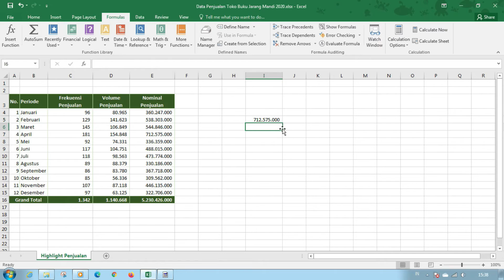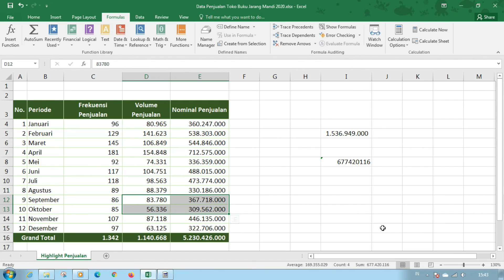Tutorial 33 - Fungsi Offset, Si Fungsi Ajaib Yang Bisa Menggeser Cell dan Range Pada Excel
Hai Sobat Excelent,
Kali ini kita akan membahas sebuah fungsi yang jarang digunakan, namun memiliki kegunaan yang sangat bermanfaat. Fungsi tersebut adalah fungsi Offset. Fungsi Offset ini biasa digunakan untuk menggeser cell atau range bahkan yang sudah dikunci. Untuk lebih memahaminya, langsung saja kita ke tutorialnya.

Fungsi yang digunakan
OFFSET : Menggeser sebuah referensi sesuai dengan argumen yang dimasukkan
SUM : Menjumlahkan nilai dalam cell atau range

Fungsi Offset
Cara menggeser Cell
cara menggeser range
cara menggeser referensi
membuat referensi dinamis
rumus untuk menggeser cell
rumus untuk menggeser range
rumus untuk menggeser referensi
cara membuat cell dapat berpindah
cara membuat range dapat berpindah
cara membuat referensi dapat berpindah
cara memindahkan cell
cara memindahkan range
cara memindahkan referensi
Fungsi Offset pada excel
Cara menggeser Cell pada excel
cara menggeser range pada excel
cara menggeser referensi pada excel
membuat referensi dinamis pada excel
rumus untuk menggeser cell pada excel
rumus untuk menggeser range pada excel
rumus untuk menggeser referensi pada excel
cara membuat cell dapat berpindah pada excel
cara membuat range dapat berpindah pada excel
cara membuat referensi dapat berpindah pada excel
cara memindahkan cell pada excel
cara memindahkan range pada excel
cara memindahkan referensi pada excel